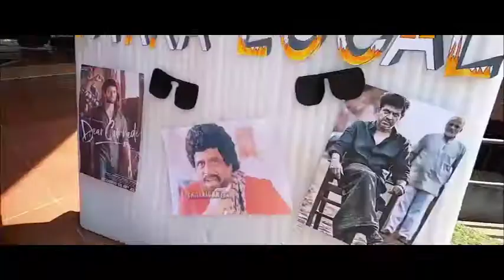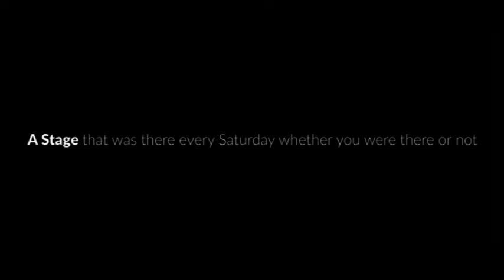Dayananda Sagar College of Engineering - Cultura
Cultura is organised at the Amphi theatre in DSCE Campus,  it is an initiative taken by the Centre for Performing Arts to encourage the students of Dayananda Sagar College of Engineering to take part in cultural activities.